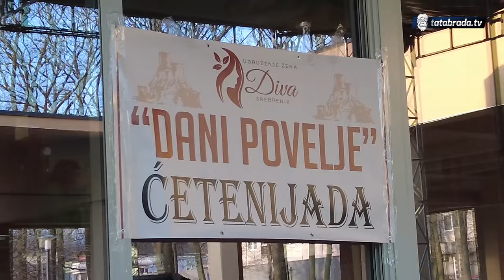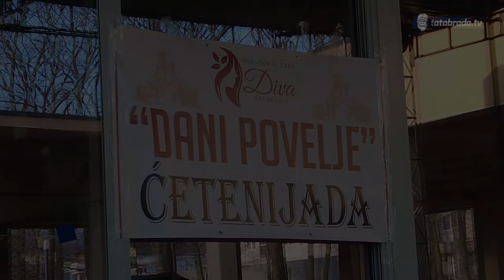U staroj čaršiji se sprema najstarija poslastica!